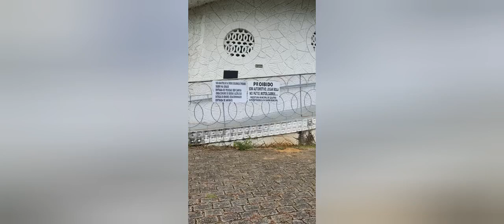Vamos Conhecer o Cristo Redentor se colatina E/S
Olá Meu Amigos e Clientes
✅️WhatsApp Business (Empresarial) 👇
Olá Amigos,Eu tenho mais Canal no youtube,Conheça e confira meus outros Trabalhos.

FICAREI MUITO GRATO POR SE INSCREVER EM TODOS OS MEUS CANAL NO YOUTUBE.